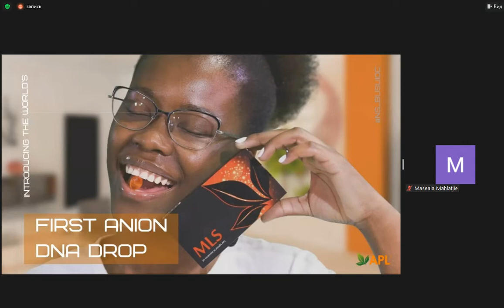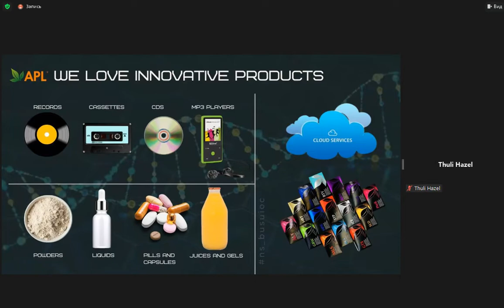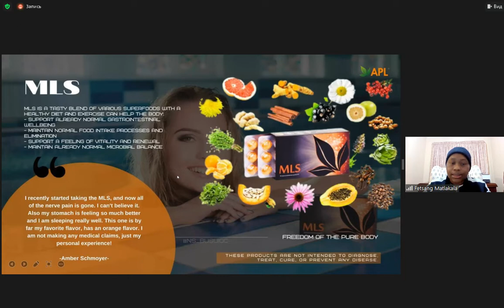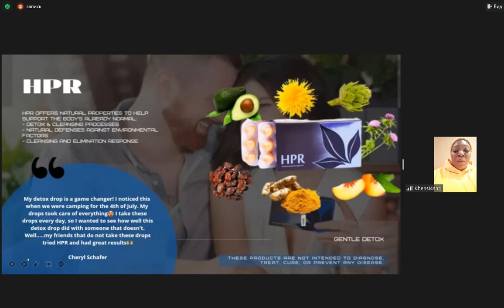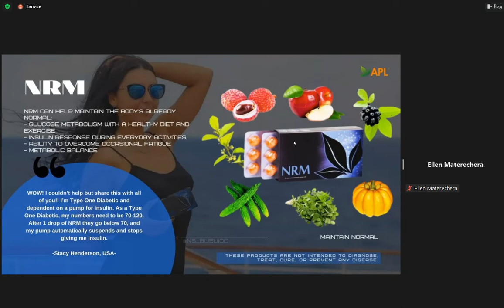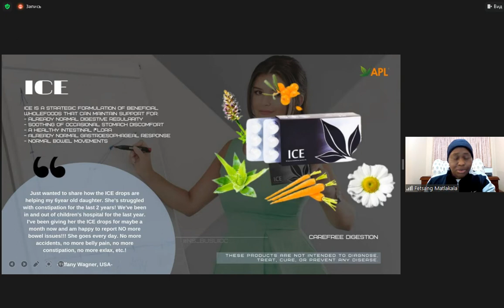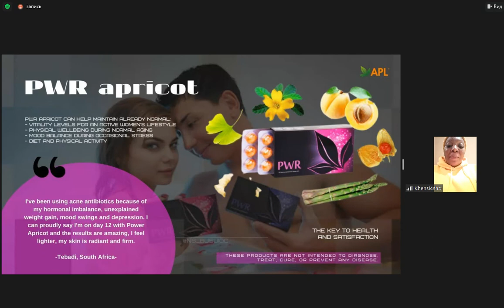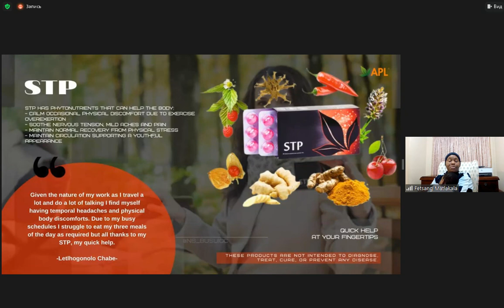APLGO PRO PRODUCT - Fetsang Matlakala, Khensani Mhlongo!!! 31.08.2022!!!